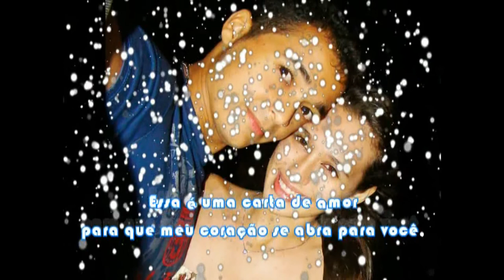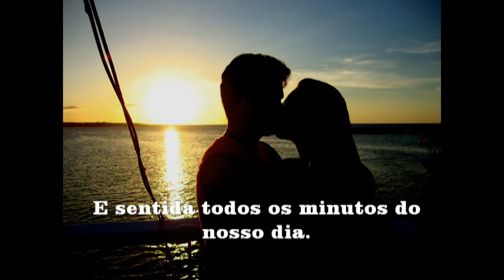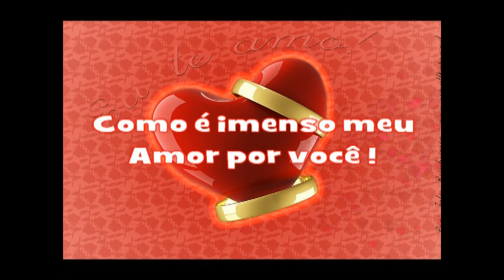Débora e Ediglê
Te escrevro essa carte com amor! Quero que saibas o quanto eu Te amo!